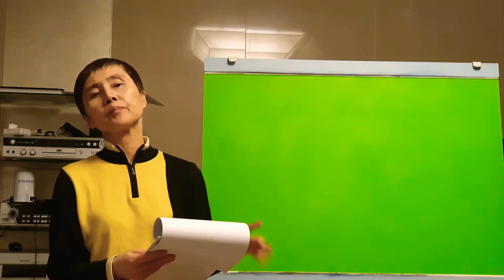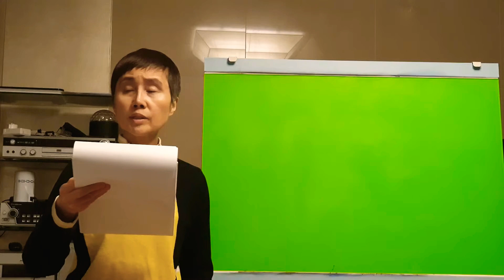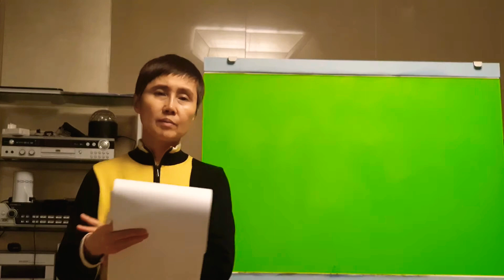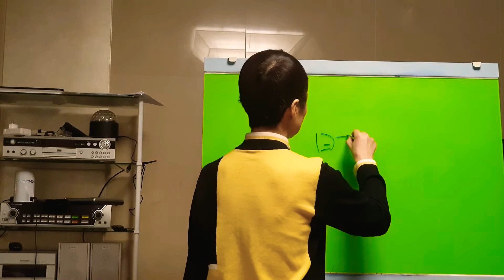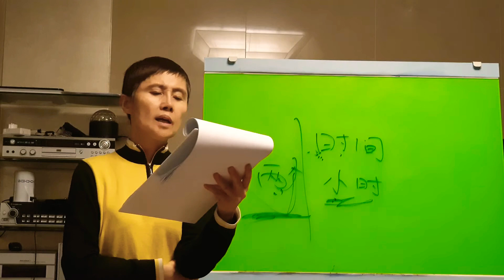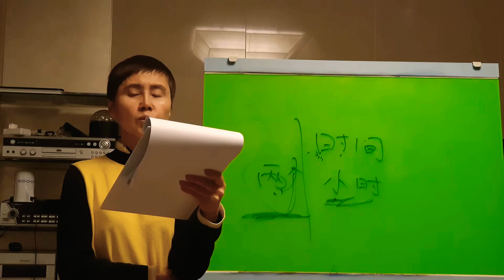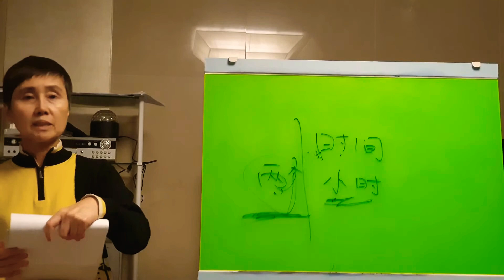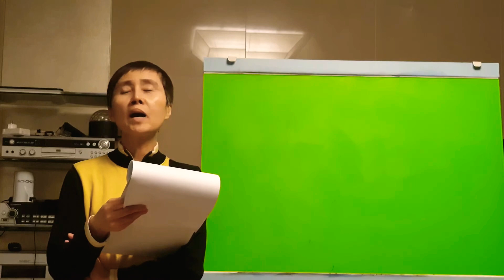[뉴 중국어작문 노하우] 저자직강 기초HSK대비 발음교정과 단어외우기 -EQ200TV